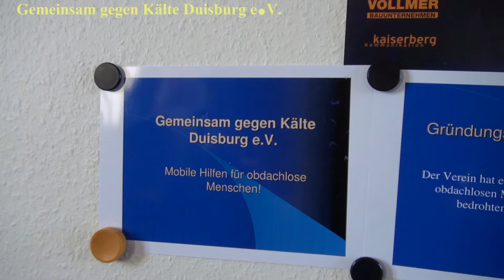Gemeinsam gegen Kälte Duisburg e.V. - Weihnachtsbaumverkauf vom 09.-21.12.2011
Der Verein Gemeinsam gegen Kälte Duisburg kümmert sich seit nunmehr 14 Jahren um Obdachlose und um Menschen, die von Obdachlosigkeit bedroht sind. Eines der wichtigsten Finanzierungsmittel für den Verein ist der jährliche Weihnachtsbaumverkauf auf dem Friedrich-Wilhelm Platz in Duisburg. Daher wird auch in diesem Jahr wieder ein reichhaltiges Angebot an Weihnachtsbäumen zwischen 10,00 und 55,00 € dort zu finden sein, damit jeder sich genau den Weihnachtsbaum aussuchen kann, der für sie/ihn der richtige ist. Eröffnet wird der Weihnachtsbaumverkauf am 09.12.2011 mit einer kleinen Feier. Mit Kurt Schreiber, einem Vorstandsmitglied des Vereins Gemeinsam gegen Kälte e.V. sprachen wir über die Aktion.
Gespräch und Redaktion: Frank-M. Fischer,